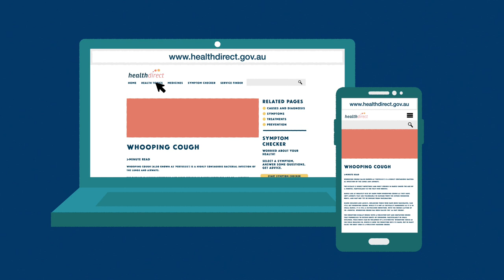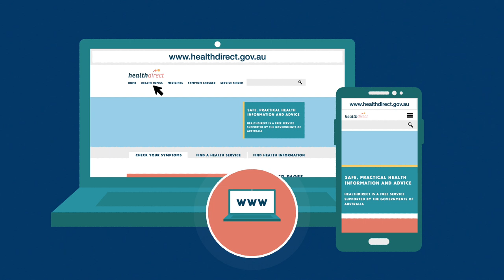What care do I need?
Feeling unwell and not sure what to do? This video will guide you to the most appropriate healthcare action.